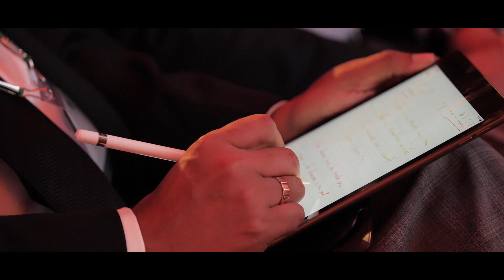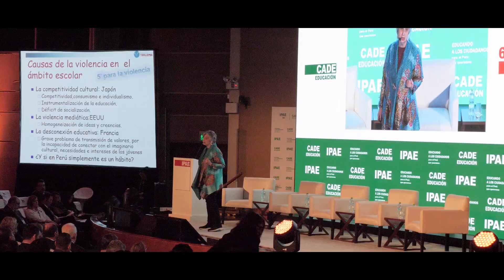CADE Educación 2019: Resumen del evento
Mira el resumen de los mejores momentos de CADE Educación 2019